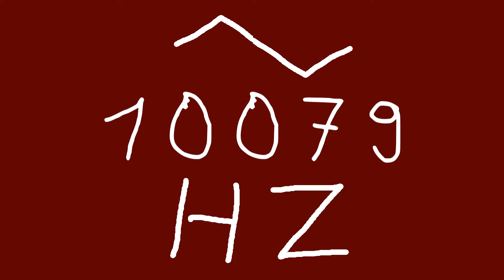10079 hz triangle